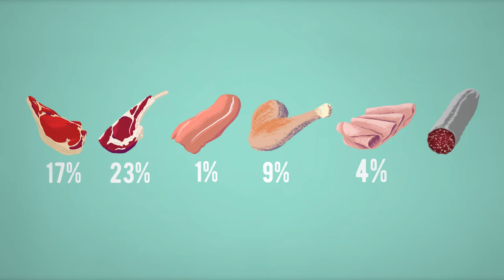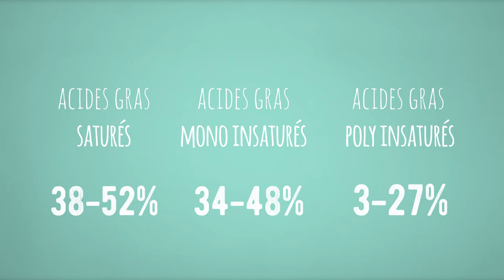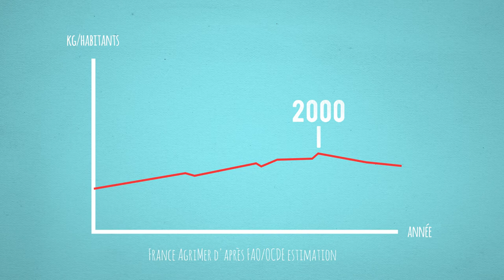La viande : qualités nutritionnelles et recommandation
Pourquoi manger de la viande? Que nous apporte-elle sur le plan de la nutrition et quelles sont les recommandations?

Production et scénario : Chaire ANCA
Experts scientifiques consultés : Pr. Daniel Tomé / Nicolas Darcel
Montage : Chaire ANCA
Graphisme : Guillaume Biasse
Voix-off : Julien Bocher

La Chaire ANCA est une chaire partenariale d'AgroParisTech.

Crédit images/vidéos :
Arnold Schwarzenegger - Trevor Dallen
Le gourmet - Alexandre Austen
¨Private Snafu, going home -Pound 5
Cow being fed and milked - Pound 5
Food Preparation - National Library of Medicine
General Billy Mitchell Henry Arnold-footage - Pound 5